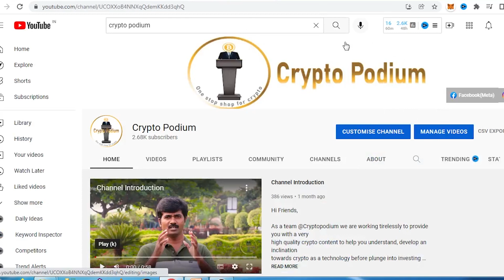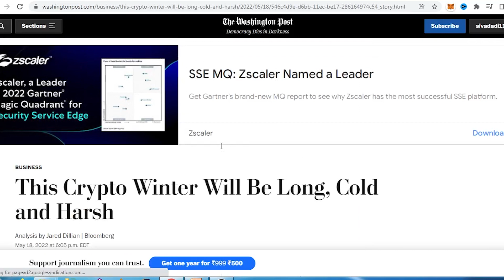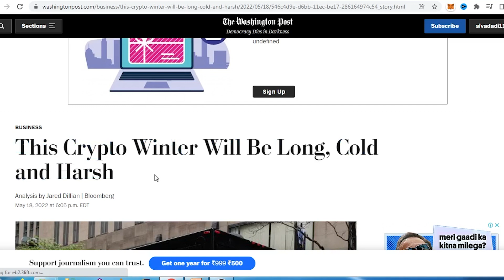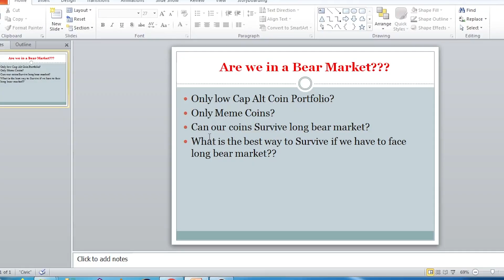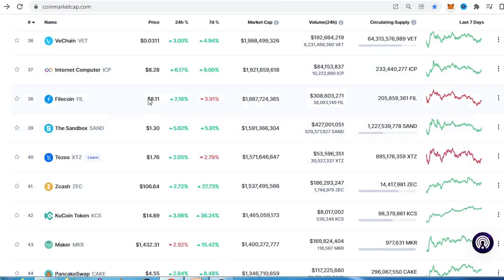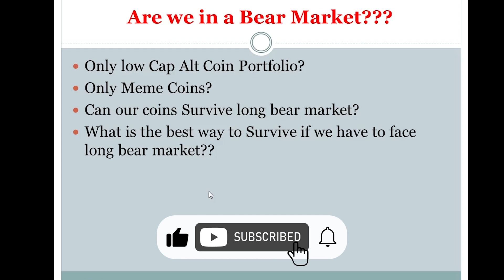Are we going to be in a long bear market? | How to Survive Bear Market ?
Hi Friends,
In this video we will see if we are in bear market & the direction of the market in future & analysts suggest that we are officially entering a long bear market which may last for few moths or even may be few years.